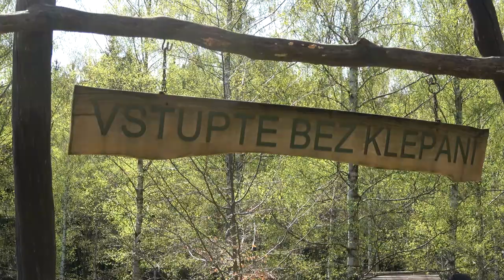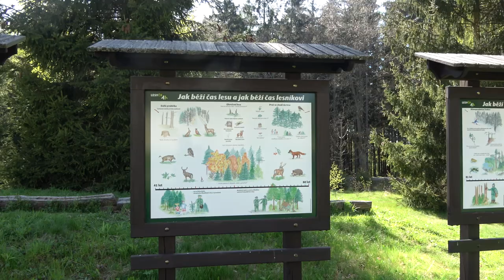Arboretum Hájemství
Pozvánka do přírody ve Vítězné Hájemství